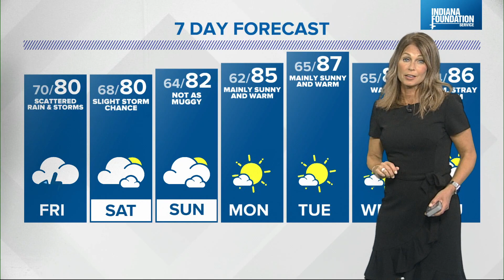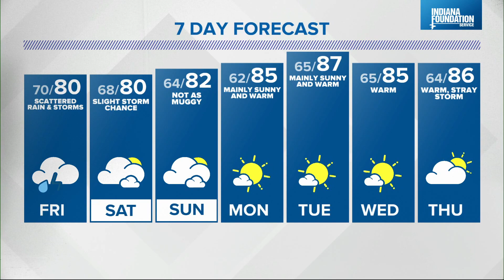Live Doppler 13 Weather Forecast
More rain and storms are likely overnight, and we're on the lookout for flooding in some areas.